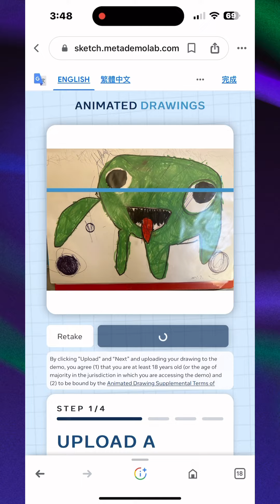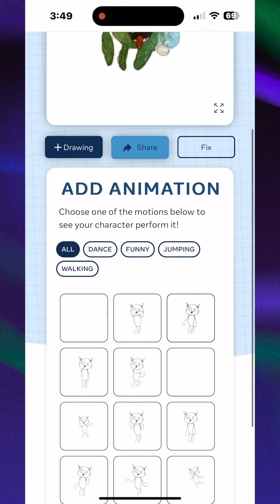讓寶貝愛上塗鴉｜塗鴉變動畫教程｜快速易學｜快樂玩創意｜附上製作動畫網址